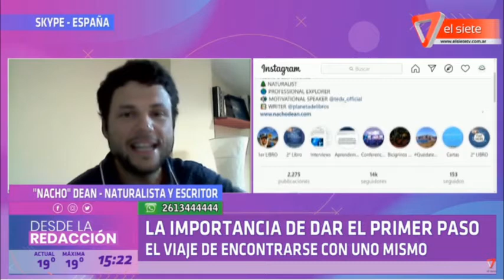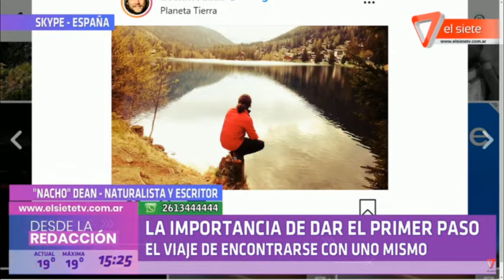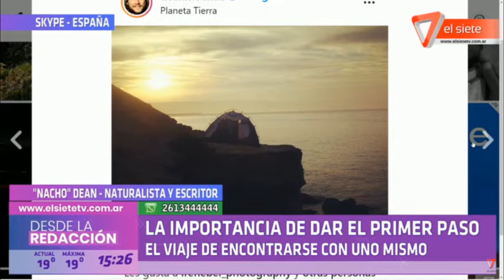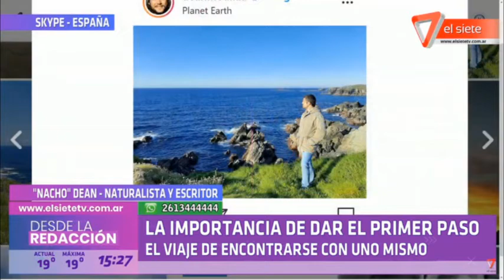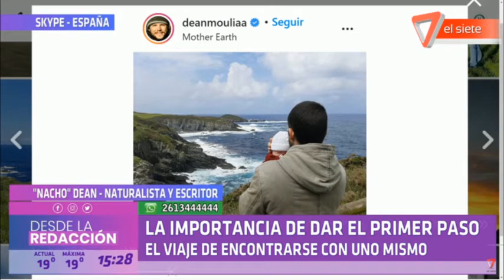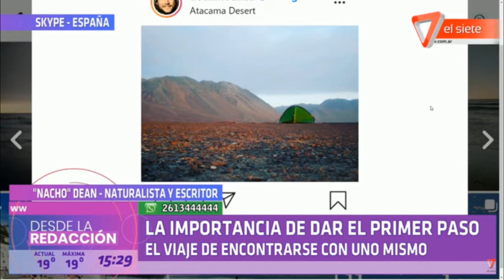La importancia de dar el primer paso.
El viaje de encontrarse con uno mismo.

Entrevistado: Ignacio "Nacho" Dean. Fue el primer español y la quinta persona en dar vuelta al mundo caminando. Y es la primer persona que unió los 5 continentes nadando. Su objetivo es llevar un mensaje de conservación del planeta y además de superación personal.